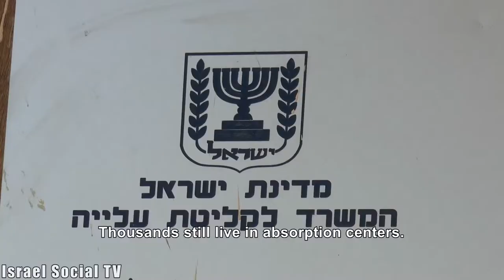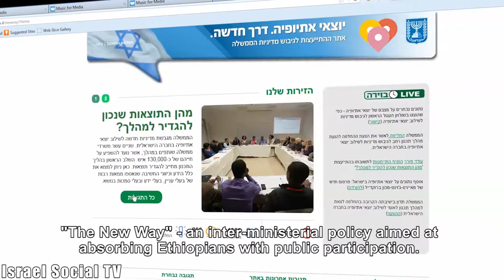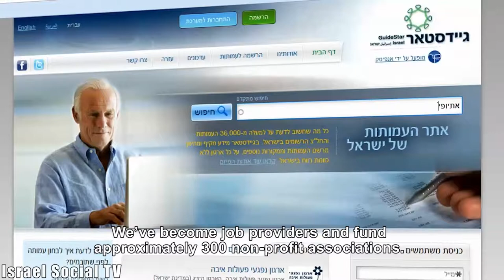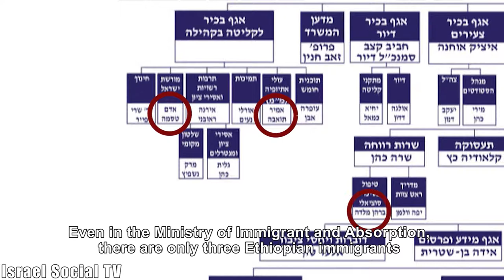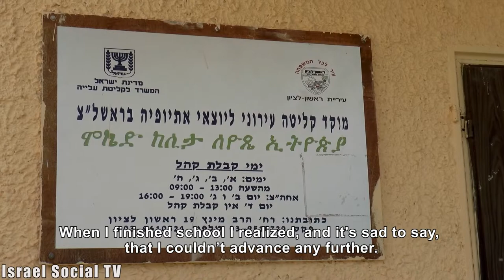No Absorption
A survey published earlier this year shows that the majority of the public believes that Ethiopian immigrants suffer the most from Israeli racism (of any minority in Israel). The community has been discriminated against on many levels. The government has formulated a new plan
to address the ticking social failure. Although budgets are passed, somehow the bureaucracy absorbs much of the resources. Money is not found and social problems remain unresolved. Institutional discrimination or an absurdity? Probably both.